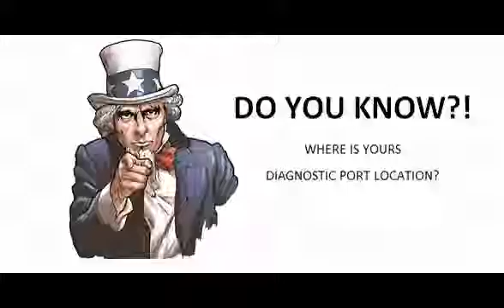Hyundai Accent Iii 2005 11 2010 11 Diagnostic Obd Port Connector Socket Location Obd2 Dlc Data Link